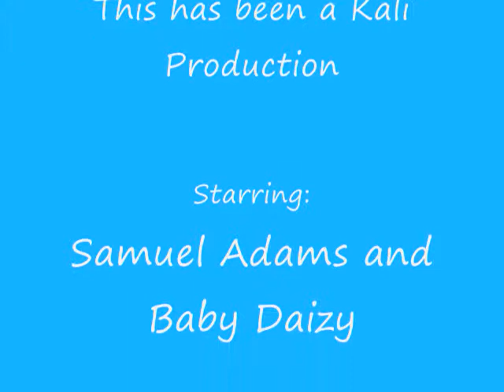Ferret Fishing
Any one could catch fish, but only a person with string and a rubber ball can catch ferrets.(and that is not my messy room)